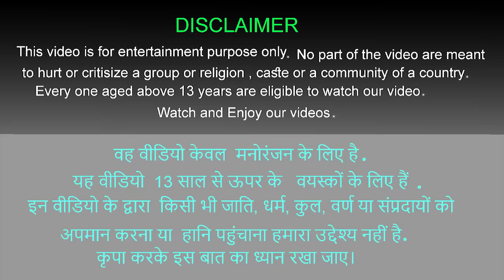चालाक ऊंट के बच्चे और भूखे शेर Clever Camel's Baby and Hungry Lion Hindi Kahaniya हिंदी कहनिया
चालाक ऊंट के बच्चे और भूखे शेर Clever Camel's Baby and Hungry Lion Hindi Kahaniya हिंदी कहनिया  Hindi Stories